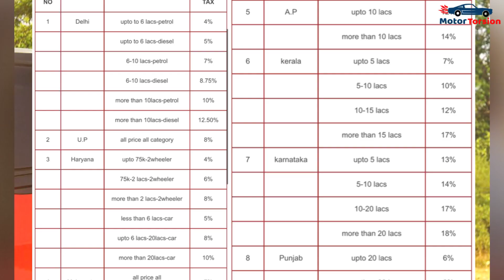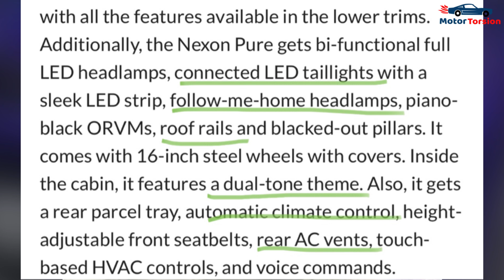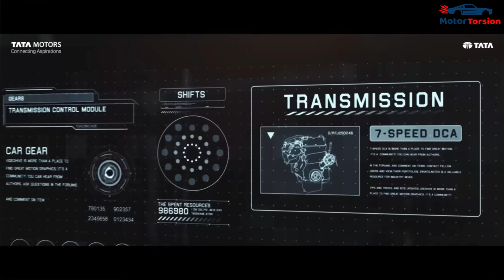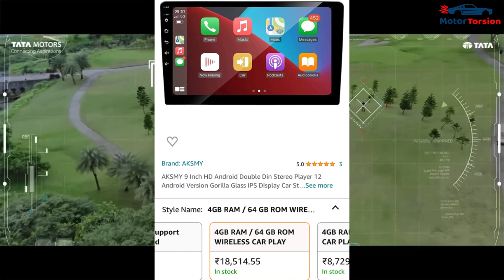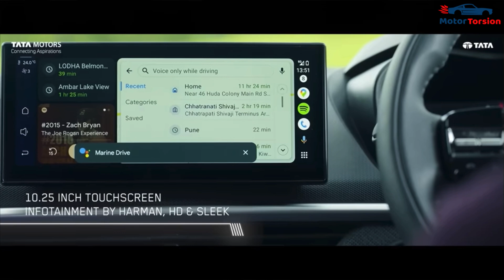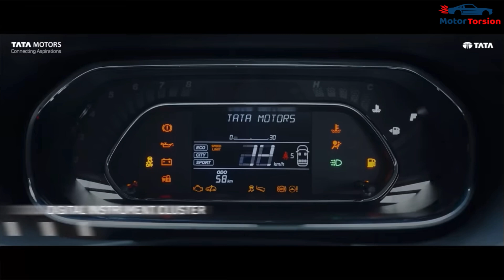Save 1Lakh on 2023 Nexon | Tata Nexon 2023 Discount | Nexon Facelift Offers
Tata Nexon 2023 Facelift Discount
Save 1 Lakh on 2023 Nexon facelift
Nexon 2023 Owner Review
Buy Nexon 2023 get discount of 1 lakh
Nexon 2023 Mileage
Nexon 2023 review
2023 Tata Nexon facelift
How to get discount on new car
Pdi of new car
Pre delivery check of car
Nexon pdi
How to save money on any new car

Timestamps
00:00 Intro
00:49 First Point to save money
03:03 Second point to save money
05:08 Third point to save money
06:08 fourth point to save money